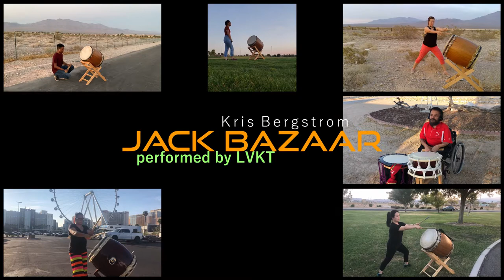[太鼓] Jack Bazaar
This is Jack Bazaar, written by Kris Bergstrom, performed by Las Vegas Kaminari Taiko.

Structure:
Karc
Cronkite
Maracas
Maracas
Murder
Slowplosion A
Slowplosion B
Runaway
Lefty Roam
Hedge Trimmer
Hank
Hedge Trimmer